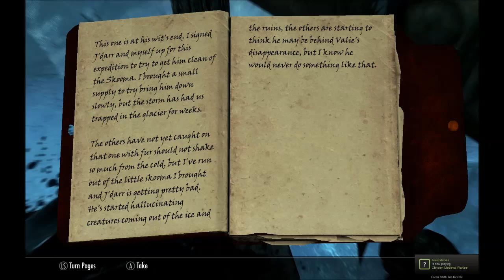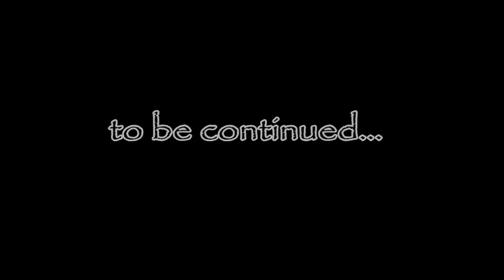Skyrim :: Ep112 :: In Search of the Elder Scroll